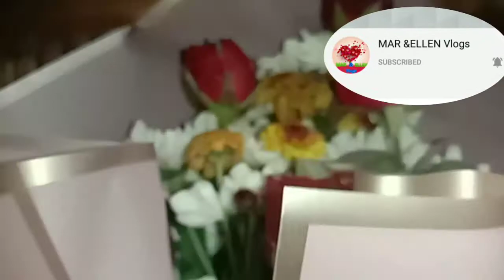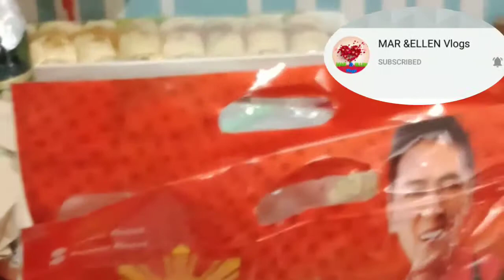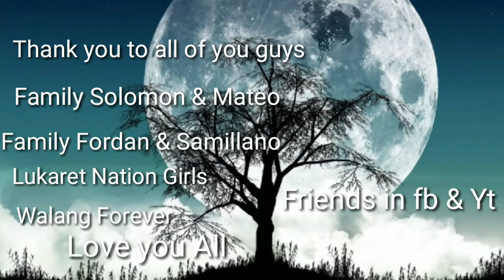HAPPY BIRTHDAY TO ME THANKS EVERYONE SPECIALY GOD AND FAMILY IN FRIENDS AND TO MY SPONSOR